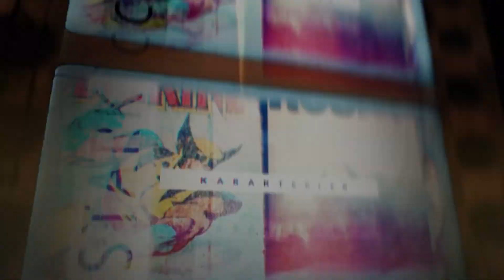Film Festivalleri | Dream Contract Almak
İyi Seyirler!

 @bershka Yunus Furkan Altınkaynak